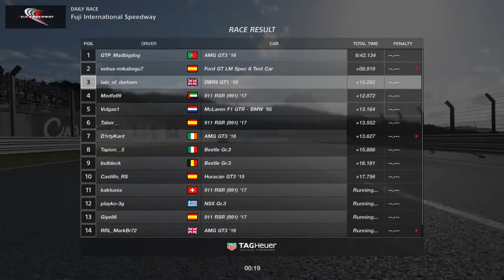GTSport Fuji international Speedway gr3 Daily Race B - A Podium!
My best quali lap of the week 1.39.690 and my best result combined